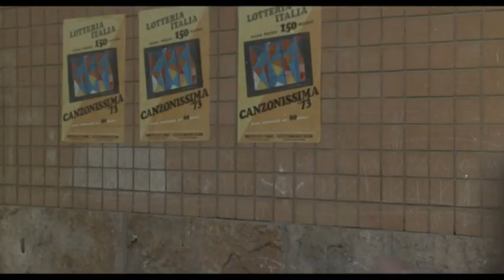Il Poliziotto è Marcio (Trailer Inglese)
Il Poliziotto è Marcio - Trailer Inglese - Italia, 1974

Regia: Fernando Di Leo

Musiche: Luis Enriquez Bacalov, Osanna

Cast: Luc Merenda, Salvo Randone, Richard Conte, Raymond Pellegrin, Vittorio Caprioli, Delia Boccardo, Gianni Santuccio, Monica Monet, Gino Milli, Sergio Ammirata, Marisa Traversi, Elio Zamuto

Trama:
Domenico Malacarne è un brillante commissario di polizia. Domenico Malacarne è figlio di un maresciallo dei carabinieri, che guarda a suo figlio come a Dio. Domenico Malacarne è un corrotto. Malacarne si ribella, dice no, ma la sua posizione lo rende ricattabile ed è costretto ad accettare altre richieste della banda di Pascal: il rilascio di due venditori d'armi che aveva arrestato e, soprattutto, il recupero, per farlo sparire definitivamente, di un esposto fatto da un vecchio napoletano contro ignoti che avevano parcheggiato la propria auto fuori dal suo villino, bloccandogli l'uscita. L'auto era quella di Pascal, che quella notte si era macchiato di un delitto e potrebbe essere identificato se venisse dato corso alla denuncia. Domenico si presta a rendere alla gang questo servizio. Ma c'è un problema: l'esposto è stato depositato presso una caserma dei carabinieri, quella dove ancora presta servizio suo padre...